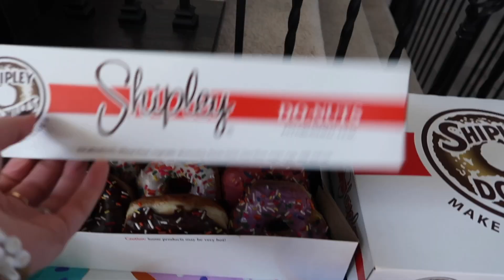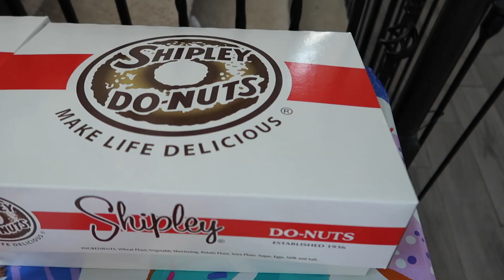Quinn's 2nd Birthday | Toddler Girl Two Sweet Donut Theme Party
HI FRIENDS! We celebrated Quinn's 2nd birthday with a "two sweet" donut themed birthday party. I bought all of the decor and supplies on Amazon which kept it very affordable! We had such a wonderful time celebrating with our family (they flew in all the way from Virginia!) and our closest friends in Texas. I can't believe my little girl is already 2 and we're so proud of the sweet, sassy, caring and independent little girl she has become!

Two Sweet Party decorations (balloons, cake topper, banner)
Donut tablecloth
Donut napkins, plates, cups, cutlery set
Donut Party Favor Boxes

MY MEASUREMENTS:
5'1" | 123 lbs (typically size small or size 4)

xo AF
If you choose to shop my links, it doesn't affect you as a customer at all, but it really supports my channel and my family - thank you! All opinions are my own.